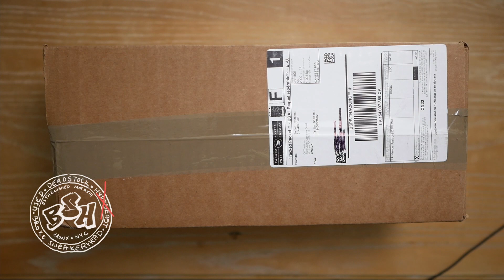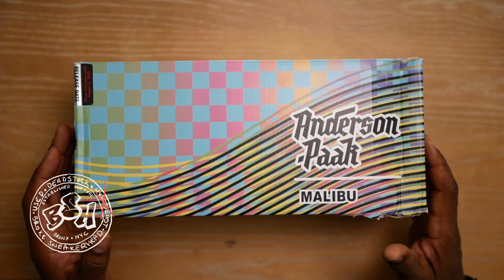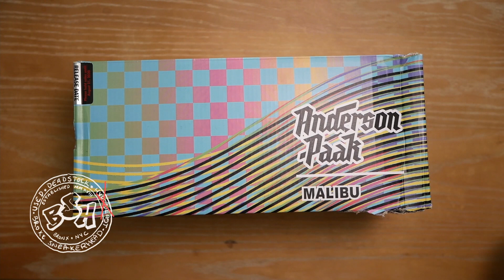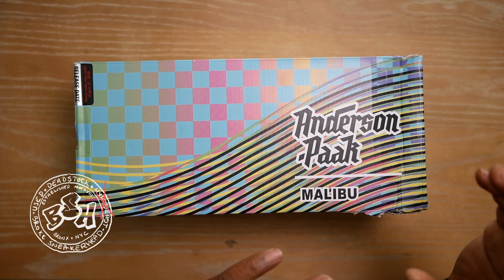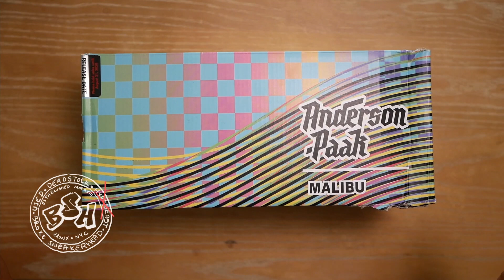Vans x Anderson .Paak Old Skool DX (Malibu)